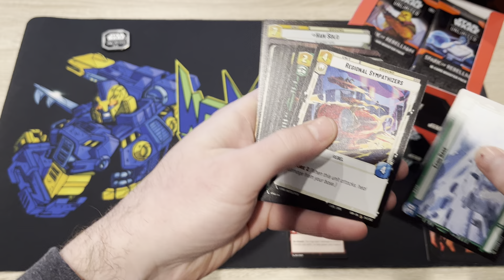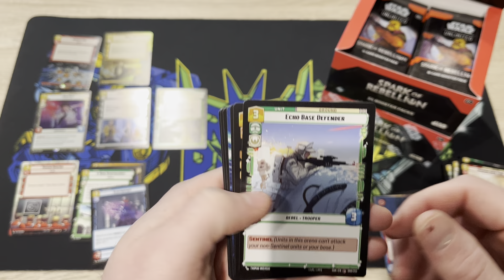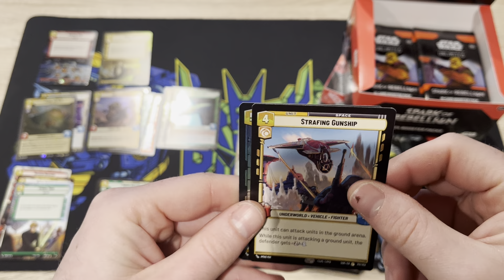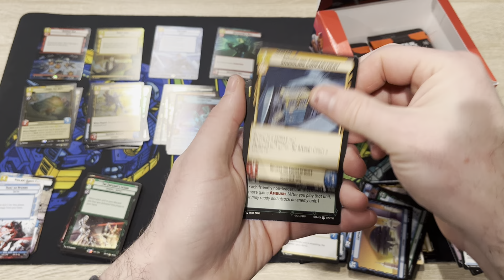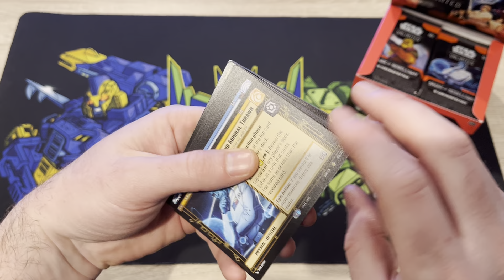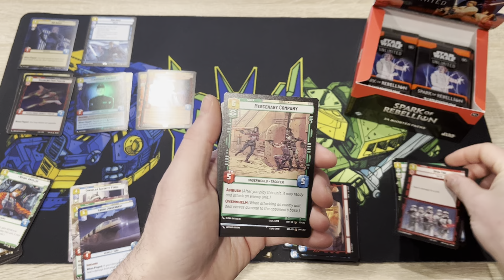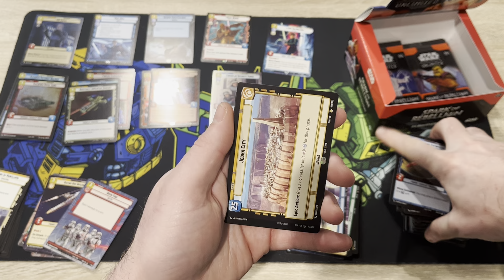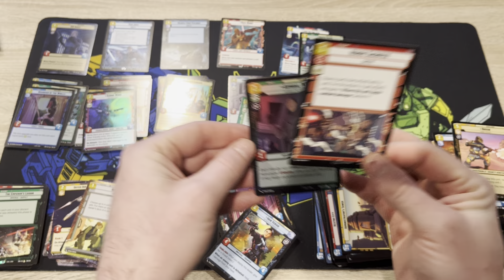Star Wars Unlimited - Booster Box Openings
RJ opens two booster boxes of Star Wars Unlimited: Spark of the Rebellion.